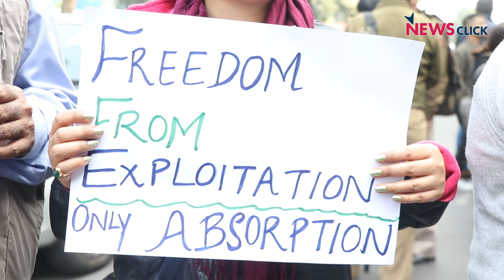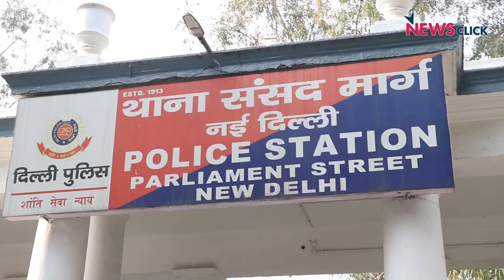Permanent नियुक्ति को लेकर DUTA का प्रदर्शन जारी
दिल्ली विश्वविद्यालय शिक्षक संघ यानी डूटा के नेतृत्व में सोमवार को मंडी हाउस से संसद भवन तक विरोध मार्च का आयोजन किया गया इस मार्च में दिल्ली विश्वविद्यालय के विभिन्न कॉलेजों से आए हज़ारों की संख्या में टीचर्स ने भाग लिया.  शिक्षकों की मांग है कि सरकार अपने वायदों को पूरा करे और सभी एडहॉक शिक्षकों को Absorption यानि परमानेंट करे, उनकी नियुक्ति को स्थाई करे. देखिये न्यूज़क्लिक की ग्राउंड रिपोर्ट